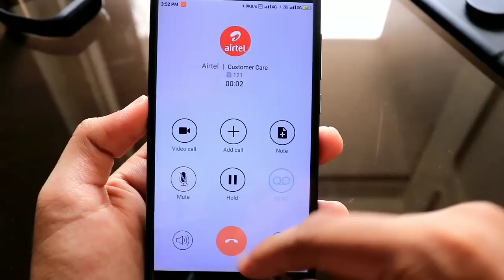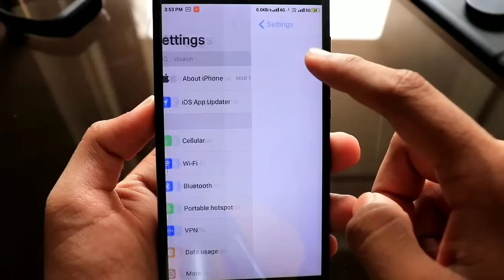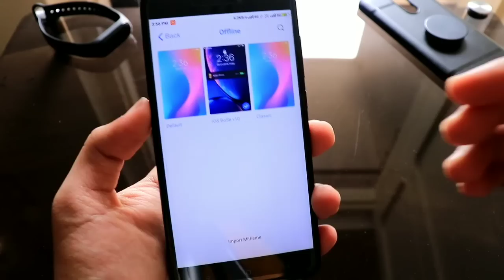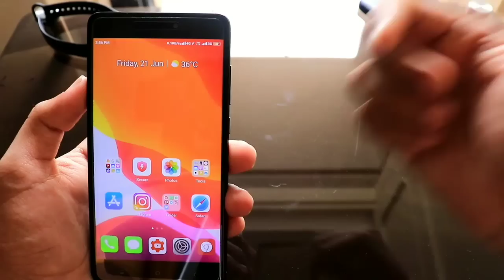iOS 13 in any Xiaomi Device | Enable iOS 13 WhatsApp | No Root